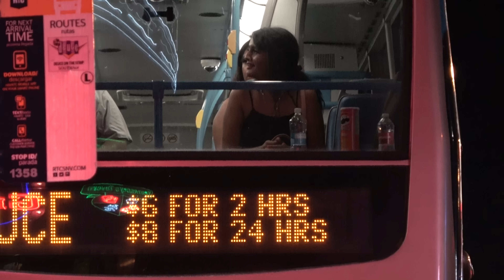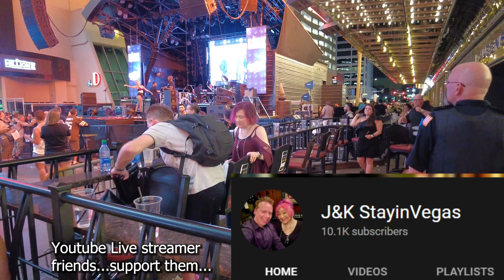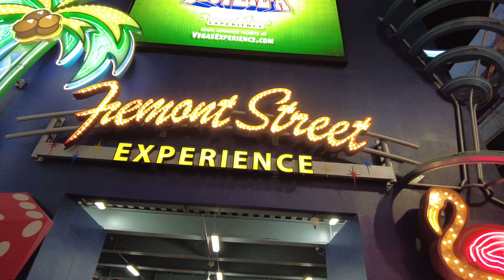Fremont Street Las Vegas at night [4K] Holiday Labor day, Lowriders and concert night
Fremont Street Las Vegas at night in 4K. Tonight we walk the Fremont Street Experience on a holiday Labor Day weekend. This is a "people watching" video where the general public and Fremont Street attractions are the star of the show. In this video, you will see lowrider cars, concert night, nightclubs and experience the excitement of the Fremont Street Experience at night. This is Downtown Las Vegas live on a hot summer night!

Downtown Fremont street is open all day and night for everybody to enjoy. Free admission, free VivaVision light shows, free nightly concerts, and street performers. This is the best value in Las Vegas.

Location: Fremont Street in Downtown Las Vegas, Nevada. U.S.A.
Filmed on Saturday, September 3, 2022. Temperature: 98°F-102°F
Filmed by The Laughing Lion.
Edited in Adobe Premiere Pro
Camera: DJI Pocket 2, Sony camcorder